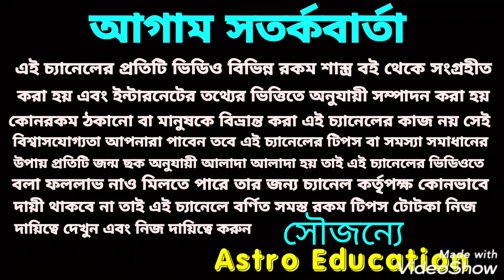রাহু ও কেতু রাশি পরিবর্তন তুলা রাশির উপর কি প্রভাব পড়তে চলেছে!!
রাহু ও কেতু রাশি পরিবর্তন তুলা রাশির উপর কি প্রভাব পড়তে চলেছে এই বিষয় নিয়ে এই ভিডিওতে বিস্তারিত আলোচনা করা হয়েছে ধন্যবাদ!